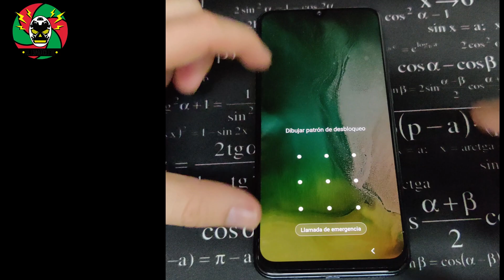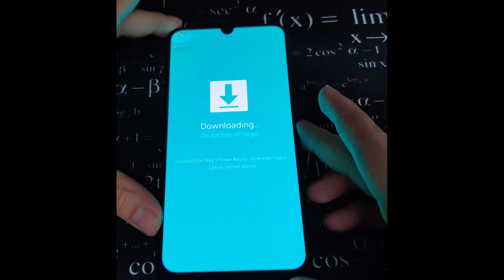SAMSUNG A30 /\ QUITAR PATRON O CONTRASEÑA /\ COMO PONER EN MODO DOWNLOAD O DESCARGA 💻🔌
Hey Chavales les dejo este video donde les muestro como hacer un Reset para quitar la el patrón o la contraseña, asi como poner en modo descarga para actualizarlo, revivirlo o instalarle lo que ustedes quieran.